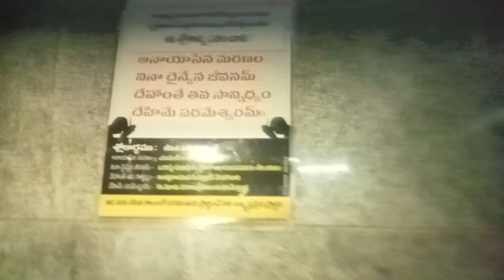Sri Satyanarayana Swamy temple,Near Balaji Cheruvu, Kakinada.